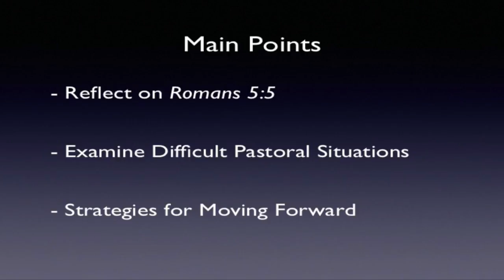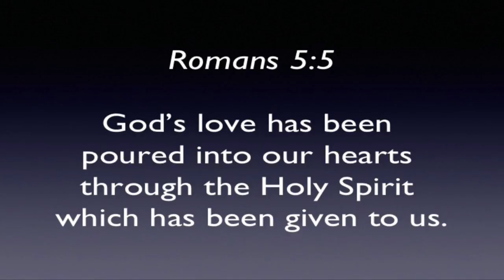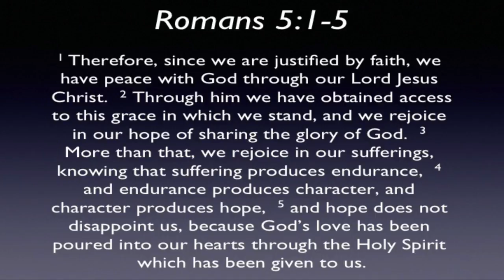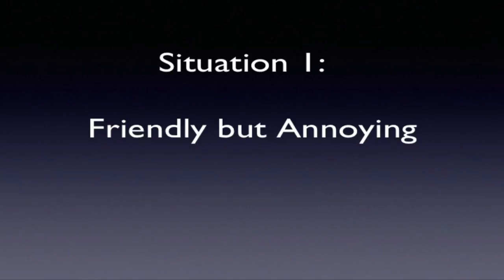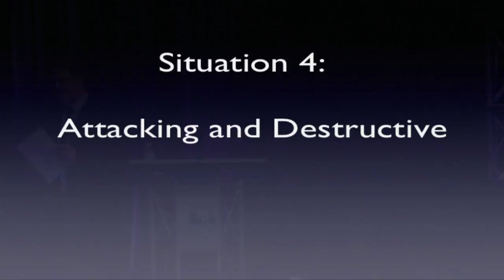Dr. Eric Westby - Fostering Hope - 2018 St. John Bosco Conference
Dr. Eric Westby delivered this talk, "Fostering Hope: Recognizing the Love of Christ During Challenging Pastoral Moments", at the 2018 Steubenville St. John Bosco Conference. To learn more about the Steubenville St. John Bosco Conference,